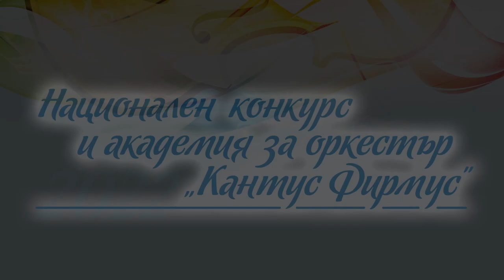Meri Miteva/Cantus Firmus Music Competition and Academy 2022/Second Tour/IІІ Group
Cantus Firmus Music Competition and Academy 2022
Национален конкурс и академия за оркестър „Кантус Фирмус“ - с финансовата подкрепа на НФ „Култура“
Втори тур
Трета възрастова група
Мери Митева, контрабас, НМУ „Любомир Пипков“, София
Николо Паганини - Фантазия върху сол струна на тема из оп. „Мойсей“ от Росини
Niccolò Paganini - Variations on the “Moses” Theme By Rossini
Клавирен съпровод: Мариела Димова